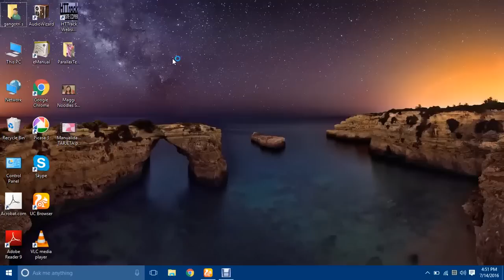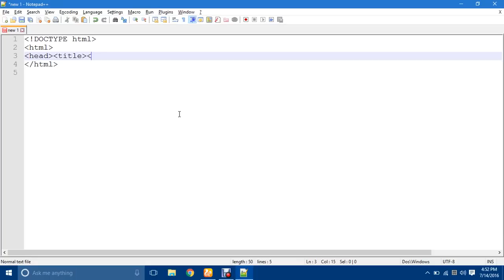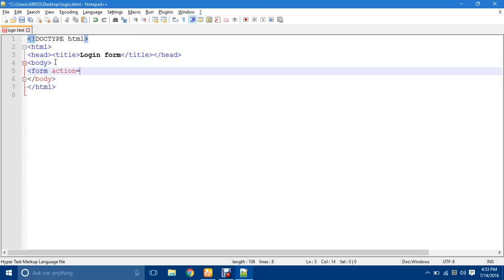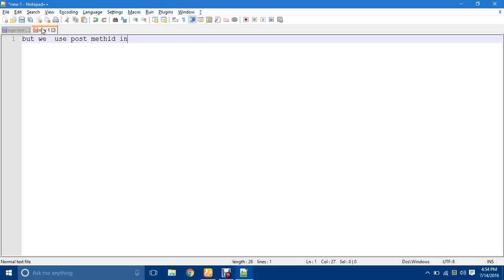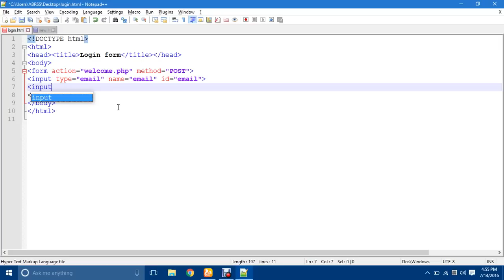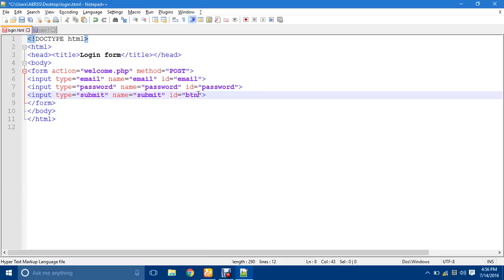how to make a login form in html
hey guys this tutorial is on how to create a html login form using just basic html...